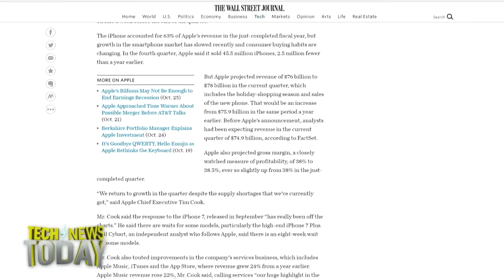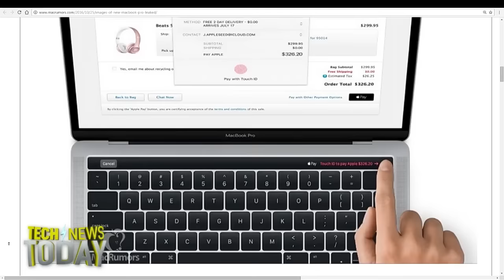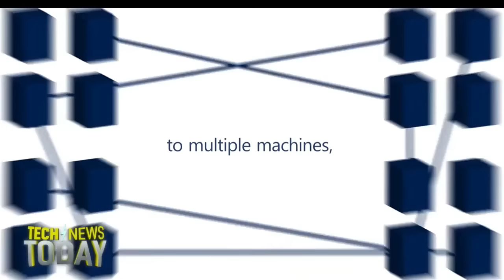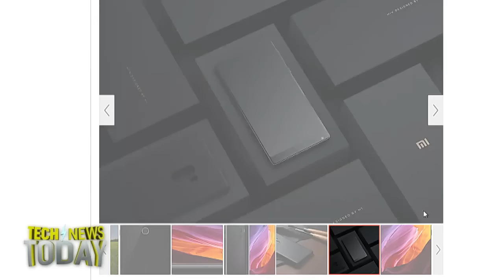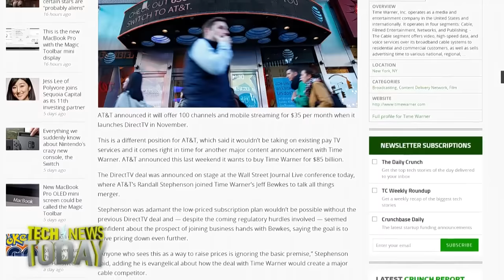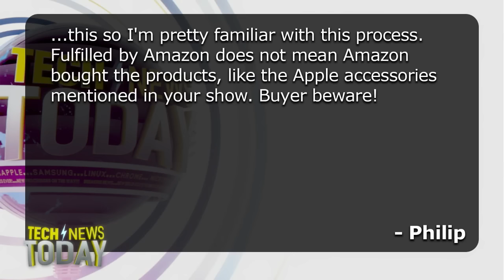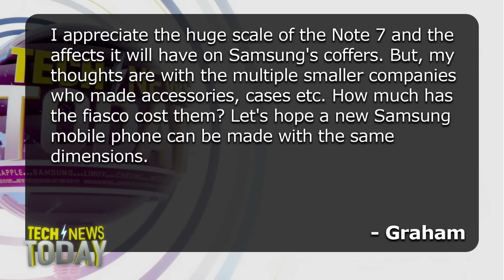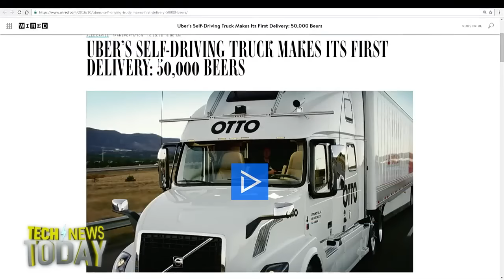Tech News Today 1627: EscapeKeyGate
Apple reported fourth quarter earnings today; Their stock is down for the year. And for the third quarter in a row, iPhone sales were down from this time last year. In case you're counting, that's 45.5 million iPhones sold, compared to last year's 48.05 million. So still, a giant pile of iPhones. Ahead of this Thursday’s expected Apple reveal of a number of Mac upgrades, yesterday’s MacOS Sierra 10.12.1 software update contained some hidden images of its upcoming Macbook Pro refresh, showing official images of the OLED touch panel that sits above the number row on the keyboard. Mary Jo Foley at ZDNet says Microsoft is open-sourcing its contribution to the growing field of deep-learning. Cognitive Toolkit, still in beta, allows developers to make use of deep-learning techniques in their apps and services. And finally, Uber's self-driving beer.